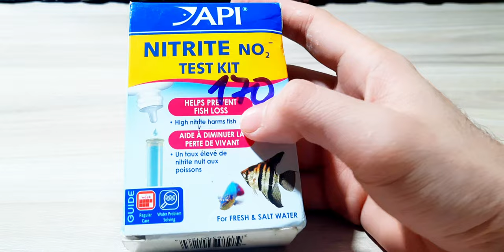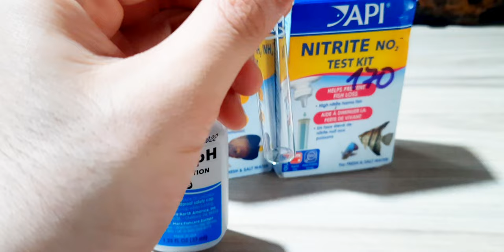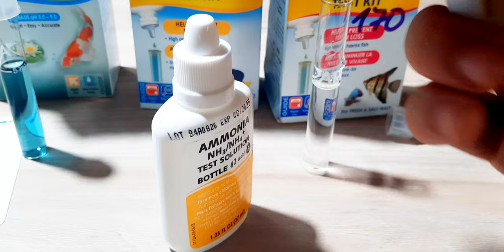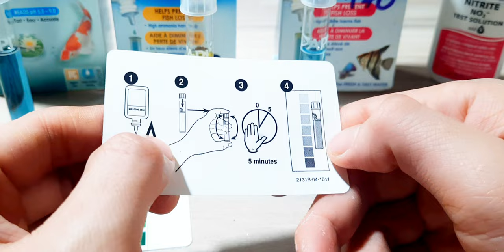Chu trình Ni-tơ trong bể cá nước ngọt và biển| Phần 3.2: Cách đo Nitrit NO2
1. Link mua hàng trên Shopee
2. Link mua trên Fanpage
🐠CỬA HÀNG CÁ CẢNH LOVEFISH AQUA🐠
🌏Địa chỉ: 8/1, Ô 3, Khu A, Hậu Nghĩa, Đức Hòa, Long An
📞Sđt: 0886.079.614